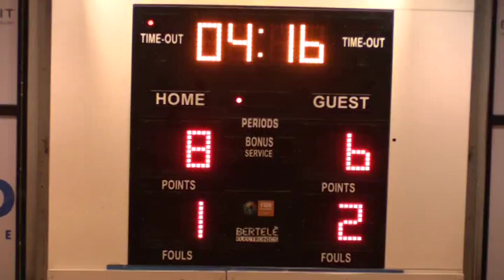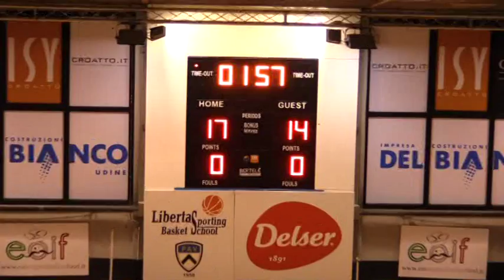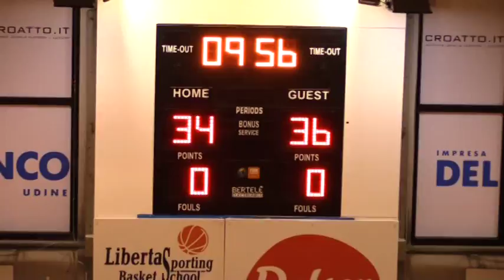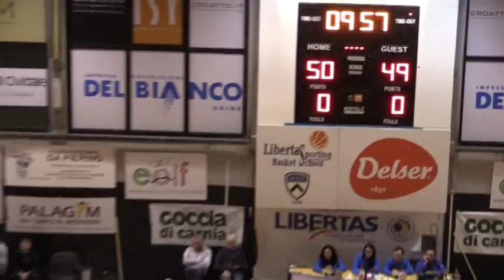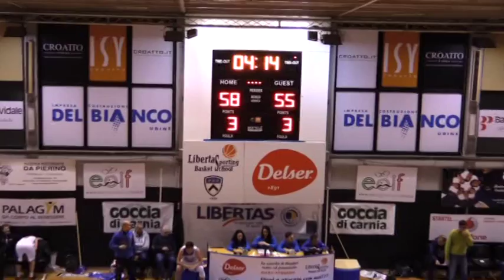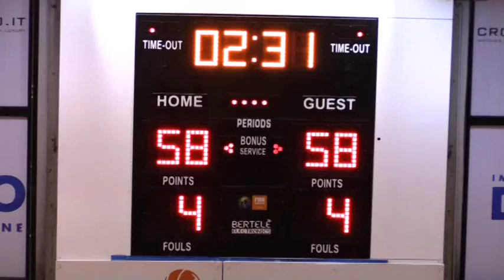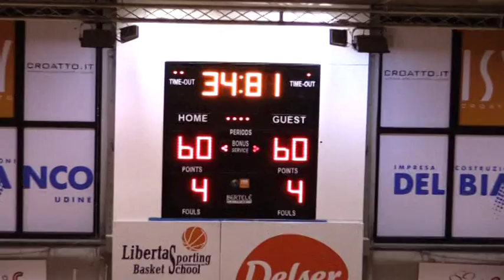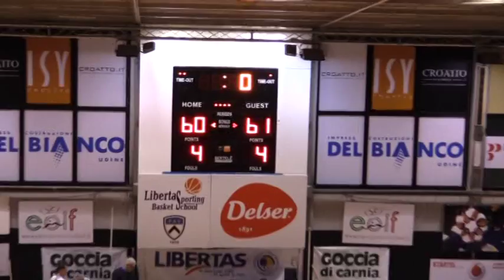Ubc v Bor Trieste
Basket Serie C Silver 2016/17
Senza Commento